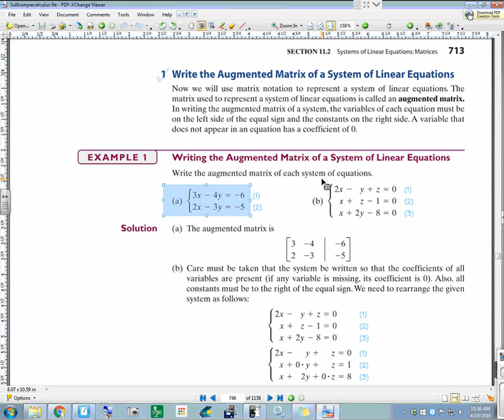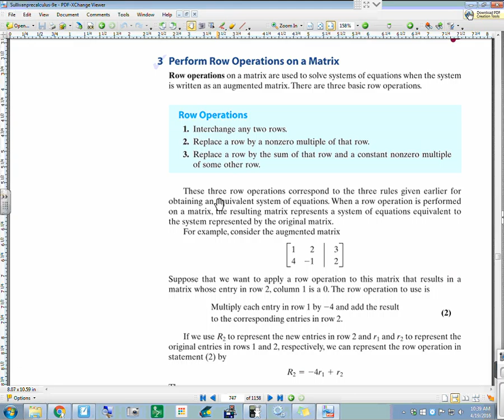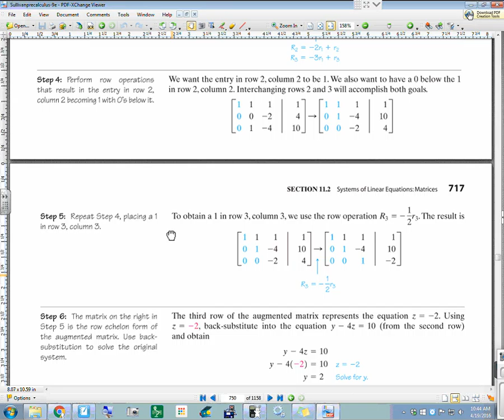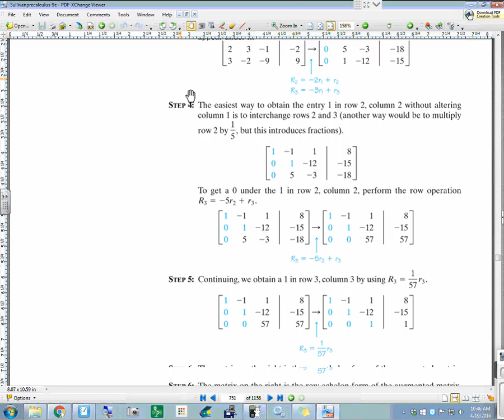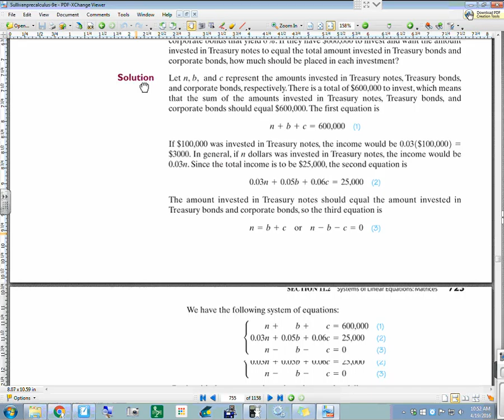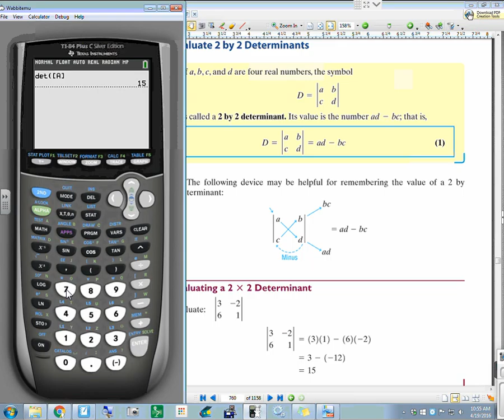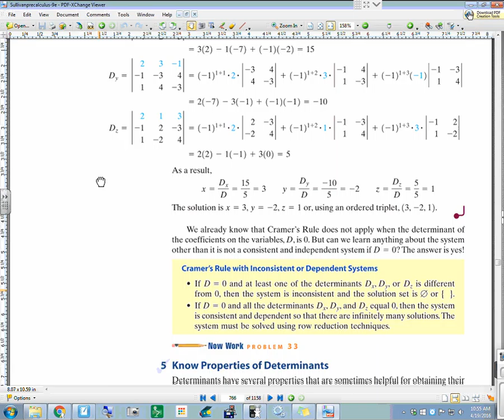11 2&3 ex